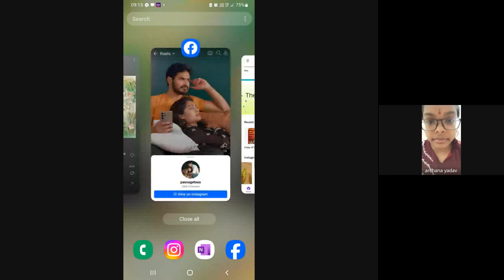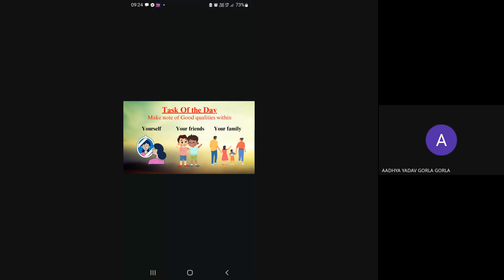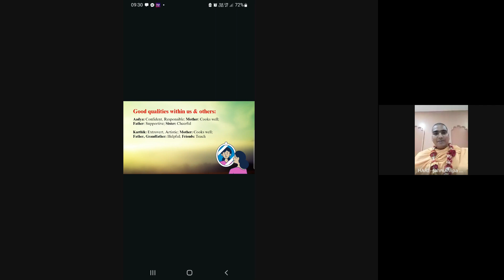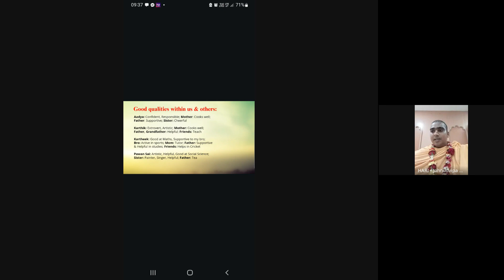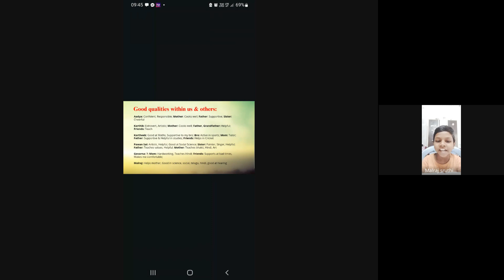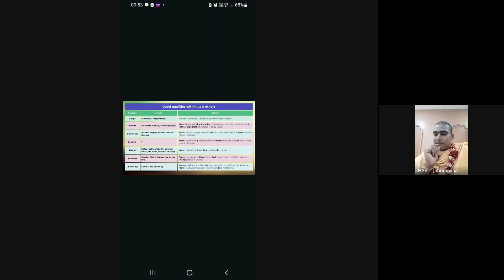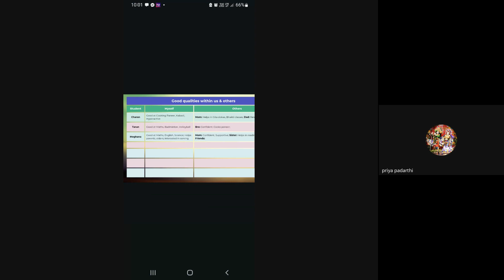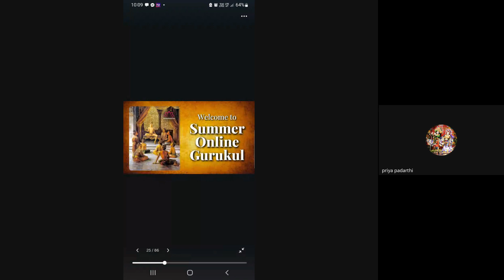✨ Summer Online Gurukul Day-24 Service Attitude by H.G Jahnudvipa Nitai Prabhuji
✅ Top 15 Articles on Gita

🔥 Gita4youth is selfless attempt in spreading love & educating youth with ethical, moral, spiritual values of Life. If you are looking to live at your fullest extent check out tutorials on Gita!